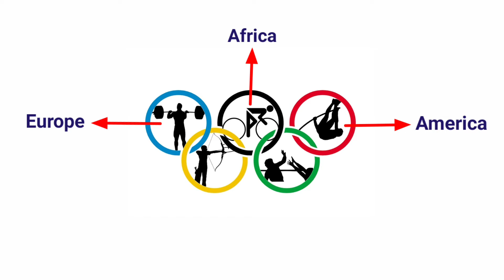ओलंपिक का इतिहास | History Of Olympic | Olympic games ke important question 2021